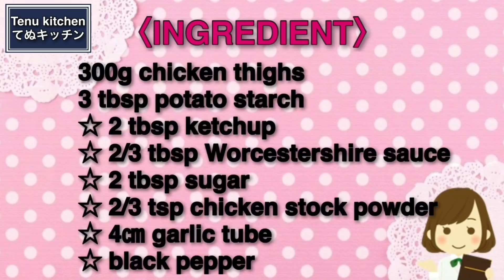このソース、マジで激ウマでやみつきになります！お家にある調味料だけで作れる『バーベキューチキン』の作り方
\おかげさまで２年連続レシピ本大賞をいただきました♪/

\15万8千部突破!!お菓子レシピ本大賞♪/

▽〝バーベキューチキン〟の詳しいレシピはこちらのブログから♪

【バーベキューチキン】
今日は、鶏もも肉とお家にある簡単調味料でできる『バーベキューチキン』を作りました！このバーベキューソースはとても身近なもので超簡単にできるのにお店みたいな本格味に仕上がるのでとてもオススメ！
クリスマスのメニューどうしようかなと思っている方、こちらはいかがでしょうか？
片栗粉をまぶしてカリッと焼いたチキンにこのめちゃ旨ソースが絡んでやみつきになること間違いなし！！ぜひぜひお試しください！

☆ウスターソース 大さじ2/3

【Barbecue Chicken】
Today, I made "Barbecue Chicken" using chicken thighs and simple seasonings that I have at home! I highly recommend this barbecue sauce because it's very easy to make and tastes just like a restaurant!
If you're wondering what to do for Christmas, how about this?
If you're wondering what to make for Christmas, how about this one? The crispy chicken, coated with potato starch and tossed with this super tasty sauce, is sure to become an addiction! Please give it a try!

〈INGREDIENT〉For2
300g chicken thighs
3 tablespoons potato starch
2 tablespoons ketchup
2/3 tbsp Worcestershire sauce
2 tablespoons sugar
2/3 teaspoon chicken soup stock
4cm garlic tube